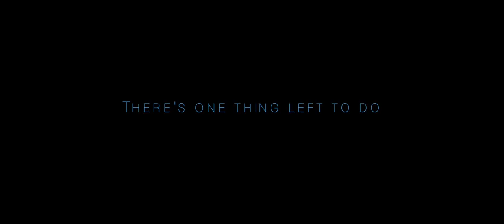GRIEF Trailer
A grieving father reaches the end of his rope and decides to commit suicide.